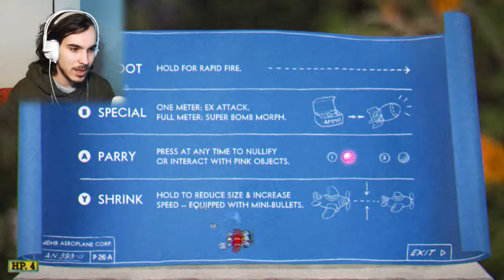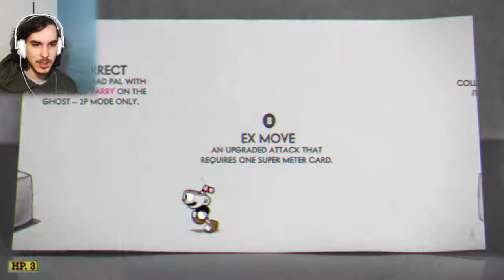CUPHEAD - YOU CAN FLY? | Gameplay Walkthrough PART 3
CUP HEAD